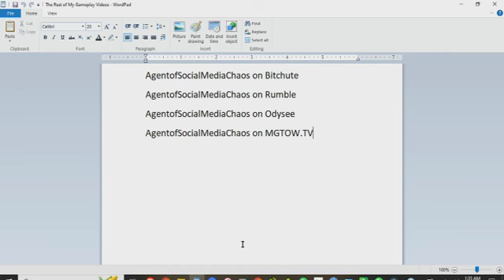The Rest of My Bleed 2 Gameplay Videos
I let my viewers know where they can find The Rest of My Bleed 2 Gameplay Videos